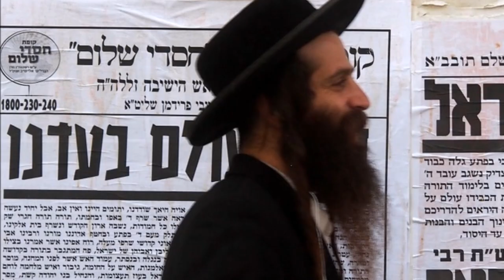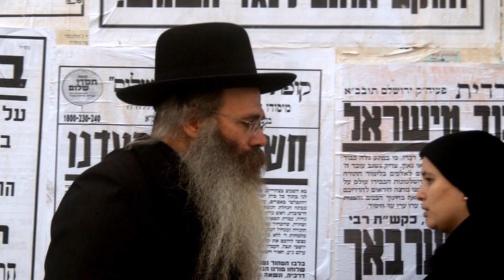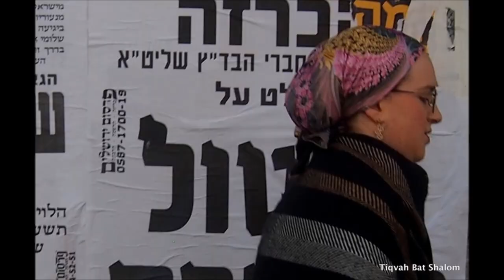MEA SHEARIM 2018